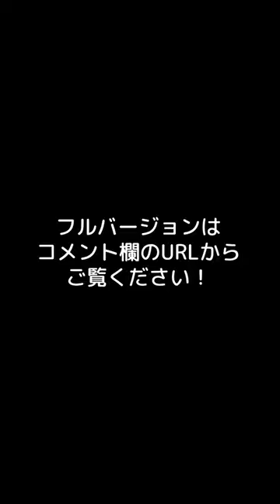"竈門炭治郎"役の声優がゲーム『鬼滅の錬磨』をプレイしてみた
▼編集
ぐじら